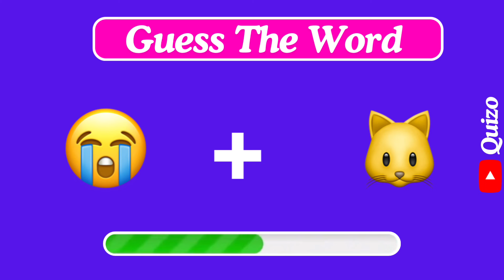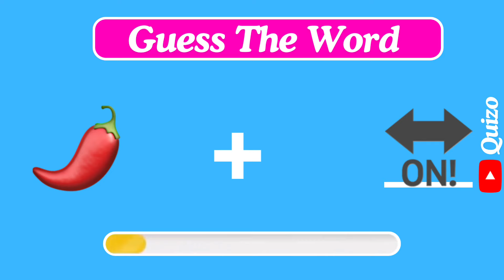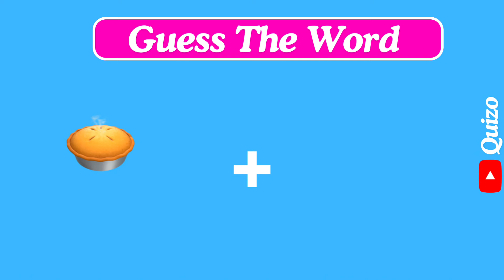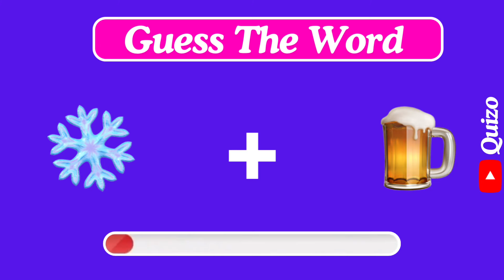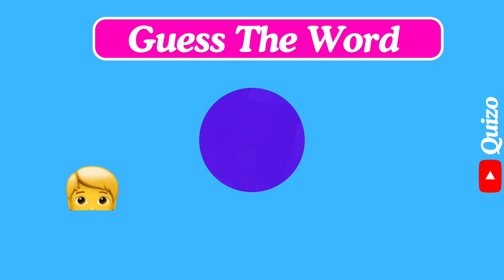Guess The Food By Emoji